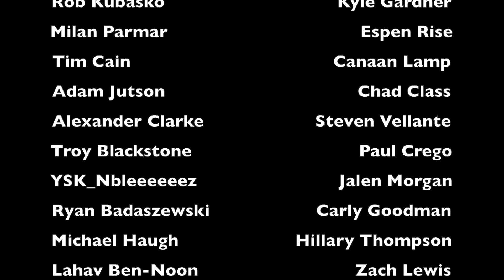EDGE GETS VENGEANCE - WWE Raw 3/9/20 Recap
"What's Wrong With Wrestling?" is powered by BetOnline.ag. Support our podcast by making a wager on your pick by going and using promo code: CLNS50 for 50% cash back on first deposit.